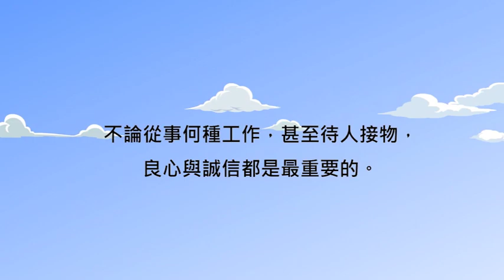兒童生活教育動畫四台語版 16 未來餅乾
小珍的媽媽原本在手工餅乾店工作，但因老闆要求他添加防腐劑並竄改生產日期，讓她憤而離開，自創手工餅乾銷售，後來發現餅乾店倒了，老闆非常後悔自己待人接物，良心與誠信都不及格。